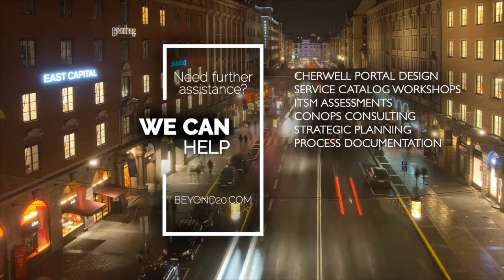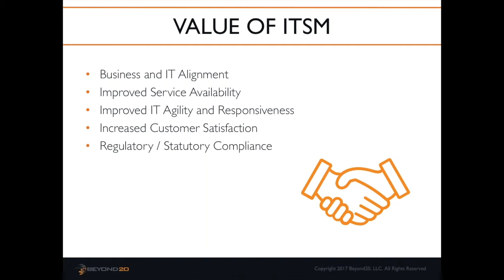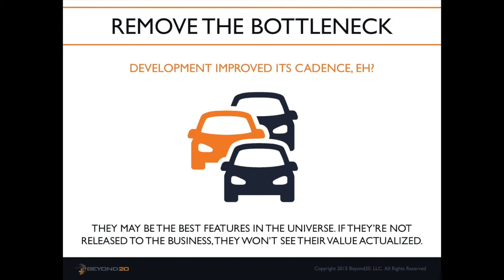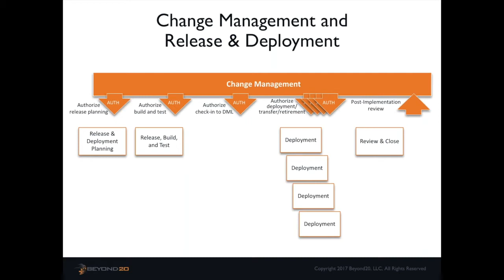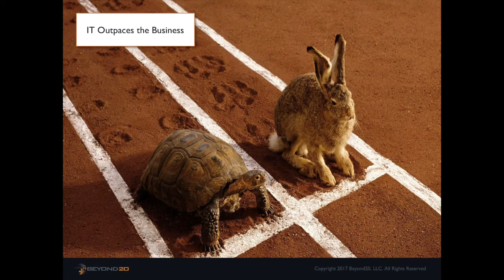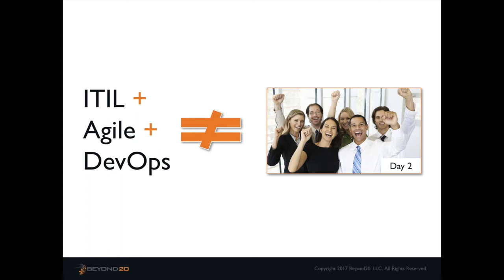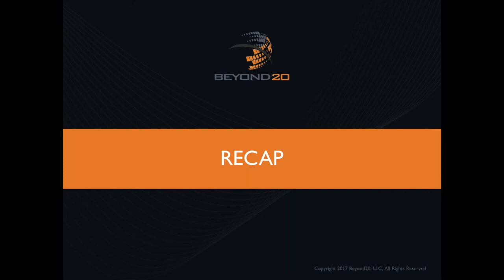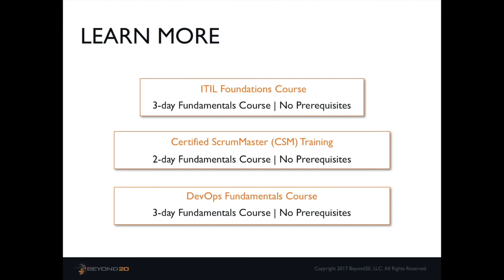How ITIL, Agile, and DevOps Fit Together to Drive Innovation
Twitter: @beyond20 | Facebook: @gobeyond20 | Linkedin: @beyond20